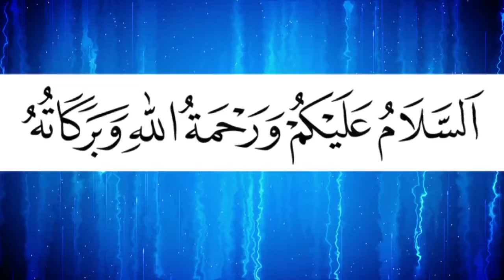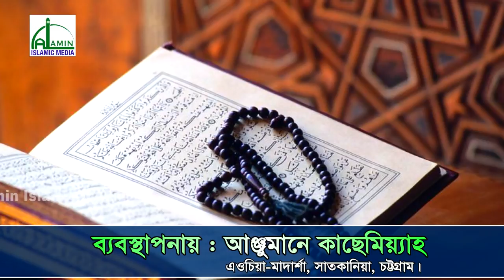বুড়ো বক্তার চট্টগ্রামের আঞ্চলিক ভাষায় সেরা ওয়াজ | Allama Saidul Alam Armani | Bangla New Waz 2018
বুড়ো বক্তার চট্টগ্রামের আঞ্চলিক ভাষায় সেরা ওয়াজ | Allama Saidul Alam Armani | আল্লামা সাইদুল আলম আরমানী | Bangla New Waz 2018 |